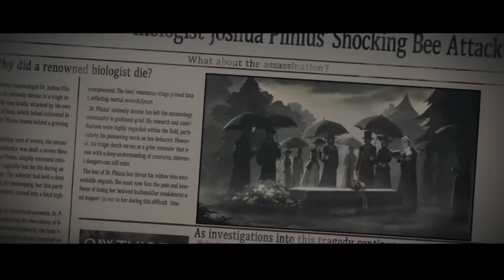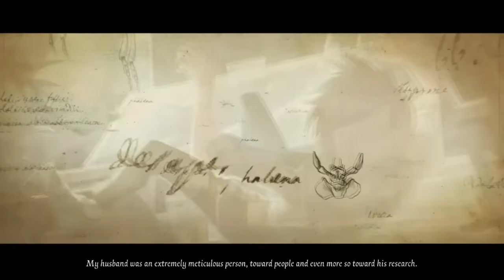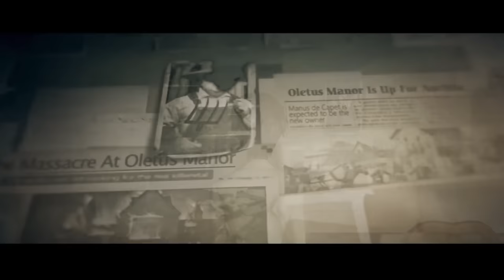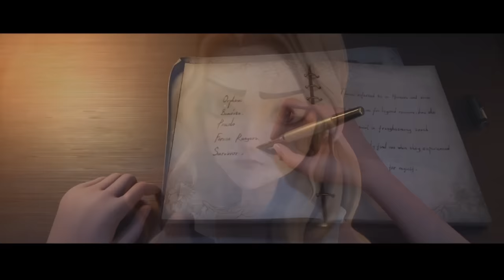Ashes of Memory II Complete Walkthrough. All dialog outcomes. Hidden additional content | Identity V